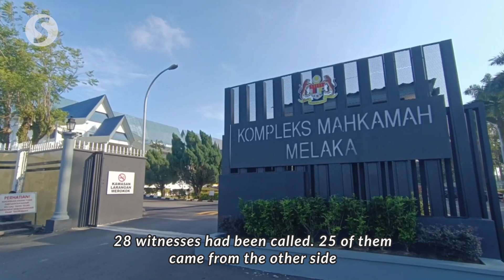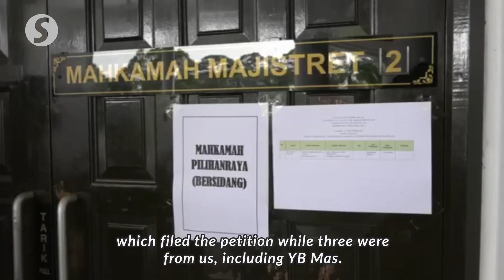Mas Ermieyati keeps her Masjid Tanah seat after court rejects election petition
The Election Court in Melaka on Friday (Oct 27) affirmed the victory of Datuk Mas Ermieyati Samsudin as Masjid Tanah MP in the 15th general election.